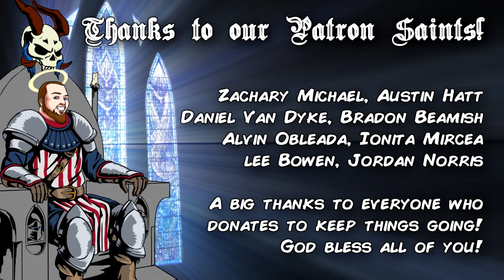Things I Love: Spawn the Animated Series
It's been a long, long time coming. On this episode of Things I Love, I'll be discussing Spawn: The Animated Series! It debuted on HBO at the end of the 90's and is easily the GREATEST animated series of all time. Don't believe me? See for yourself!

Back Englewood on Indiegogo!

Follow Micah on Notify.Me!

Social Media!